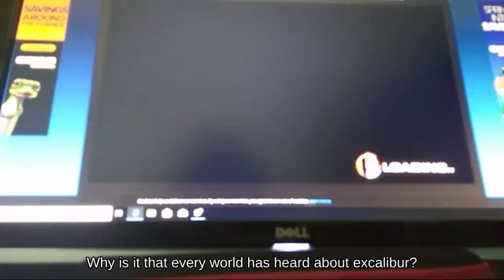Tether Bayonetta on Great Bay attacks with Spring Wii